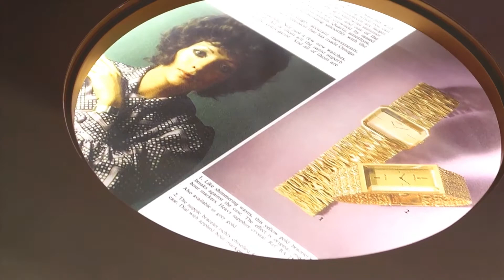OMEGA Her Time Paris